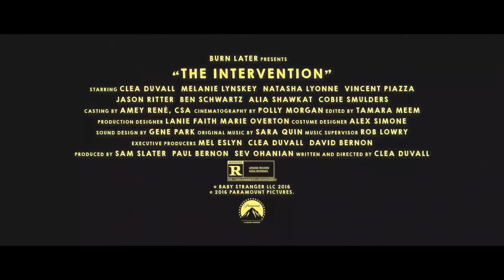Вмешательство - Русский Трейлер / Мелани Лински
Русский трейлер фильма
Вмешательство / The Intervention (2016)

• В главных ролях: Мелани Лински, Клеа ДюВалл, Коби Смолдерс, Наташа Лионн, Бен Шварц, Винсент Пьяцца, Джейсон Риттер, Алиа Шокат, Дэвид Бернон, Kira Pozehl

Сюжет фильма "Вмешательство": Четыре пары решили провести веселый отдых в доме у озера на выходных. Поездка принимает крутой поворот, когда одна из пар обнаруживает, что это все было организовано, чтобы вмешаться в их брак.